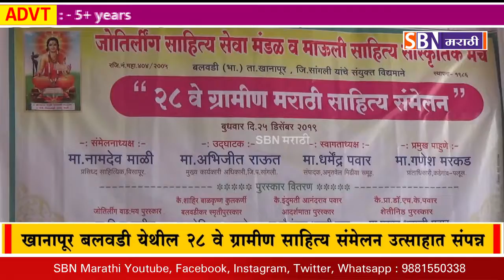खानापूर बलवडी येथील 28 वे ग्रामीण साहित्य संमेलन उत्साहात संपन्न,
SBN मराठी न्यूज :
सडेतोड आणि पारदर्शक